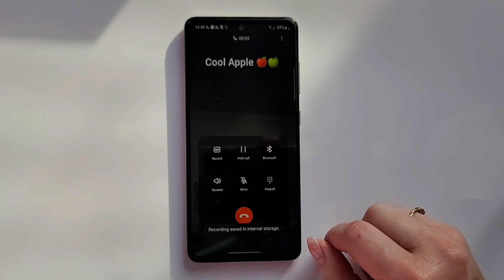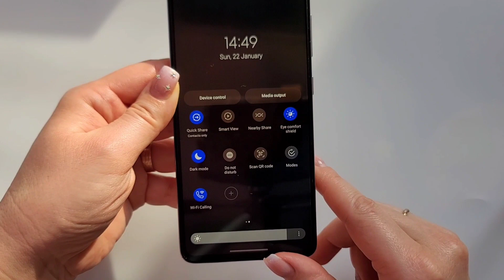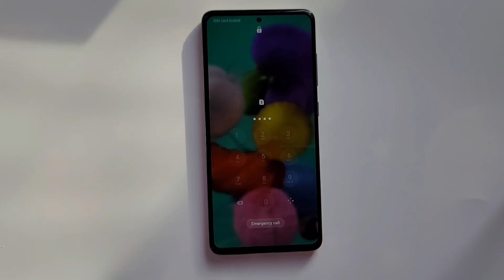Samsung Galaxy A51 Incoming call & boot animation / Over the Horizon ringtone / Android 13